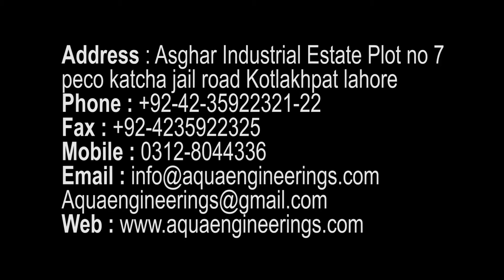Automatic Liquid Filling And Labeling Machine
This is Automatic Liquid Filling And Labeling Machine  Plant By Aqua Engineerings
 Address: Plot no 07 Asghar Industrial Estate,Katcha Jail Rd 54000 Kotlakhpat,Lahore,Pakistan.